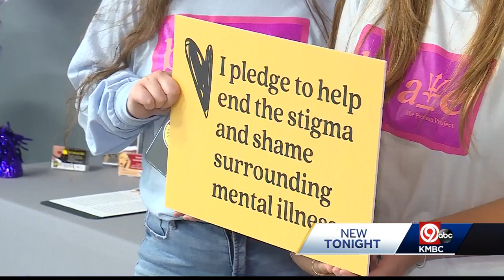Mom who lost teen son to suicide talks about his legacy in helping others with mental illness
A Kansas City-area mental health advocate lost his own battle with depression and anxiety at the age of 14. Now, his legacy has become a place where others can seek help.